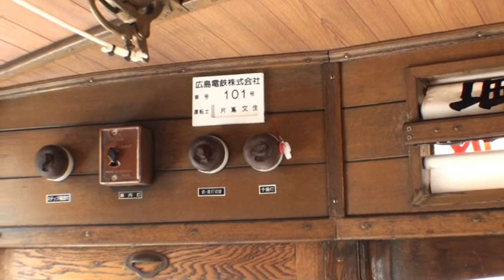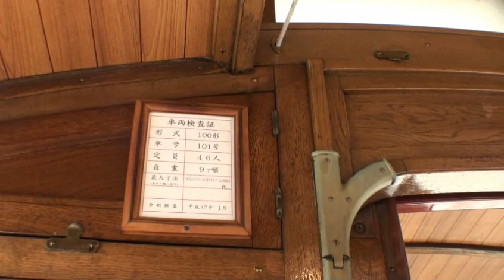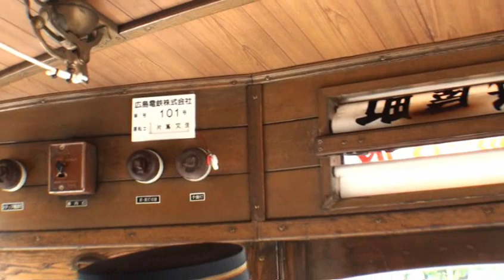広電 100形電車 101号車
広電の所有する大正風電車
温かい季節の週末に江波線～横川線で運行されています。
江波線・土橋から江波まで乗車しました。